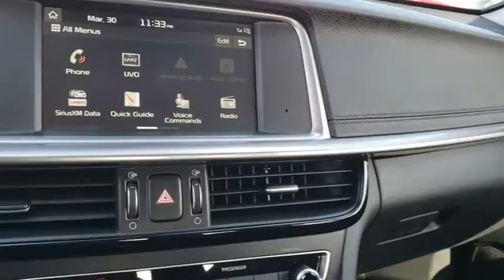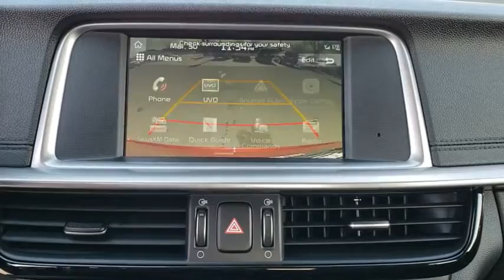2019 Kia Optima Tulsa, Broken Arrow, Owasso, Bixby, Green Country, OK K90678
2019 Kia Optima

Ferguson Superstore
1601 N Elm Place

$6,000 off MSRP! 2019 Kia Optima SPriced below KBB Fair Purchase Price! 24/33 City/Highway MPGAt Ferguson, we are Upfront and Simple. We offer our best price to everyone, the first time. The only additional fee you pay is a $379 documentation charge. Price includes: $500 - MY19 President's Day Retail Bonus Cash. Exp. 02/28/2019, $2,500 - Kia Customer Cash. Exp. 02/28/2019